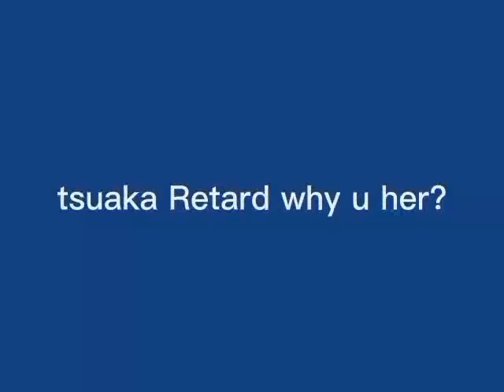Konat luci star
limp bizkit iz so coll!! and luky star evn bettr